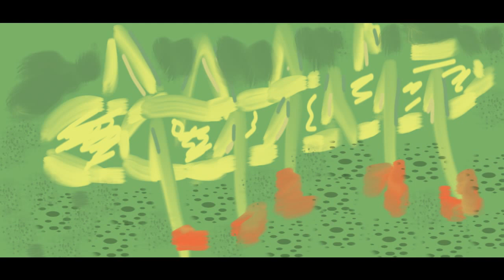Brandon E Gaylor - Burlap (Official Audio)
Written and Produced by Brandon E Gaylor.
Artwork by BrandonEGaylor